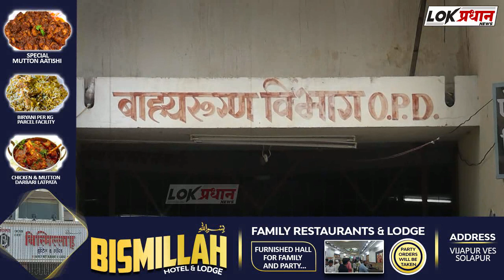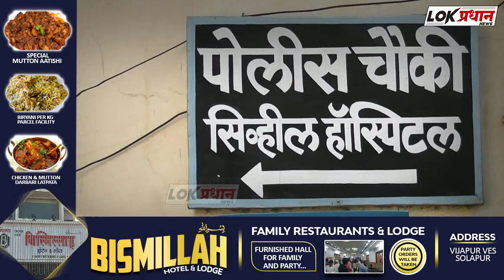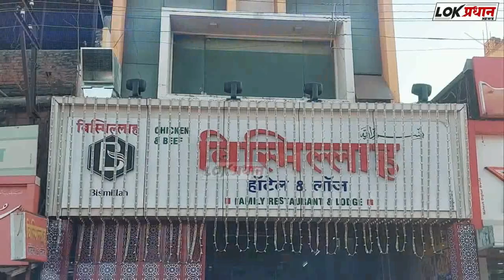दुचाकीने दिली धडक;एकाचा तोंड फुटला